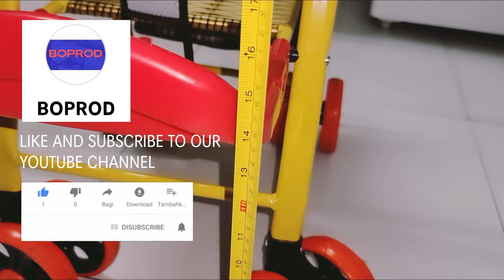Bamboo rattan baby stroller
CHANNEL AND DONT FORGET TO CLICK THE

THE MUSIC USED IN THIS VIDEO IS A YOUTUBE FREE MUSIC
AS STATED BELOW BY YOUTUBE MUSIC LIBRARY

You’re free to use this audio track in any of your videos,
including videos that you monetize. No attribution is
required.YouTube may credit the artist and link the
distribute or perform the music files from this library
separately from videos and other content into which you
have incorporated these music files
(e.g., standalone distribution of these files is not permitted).